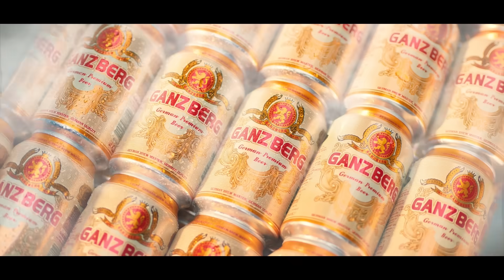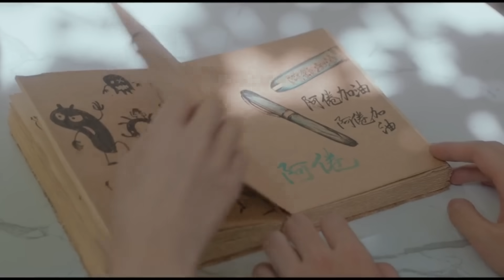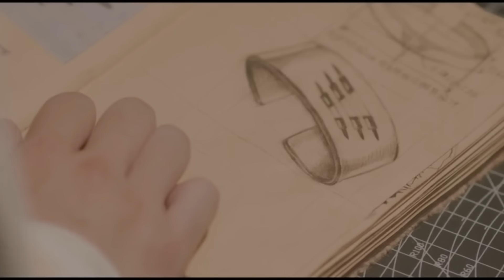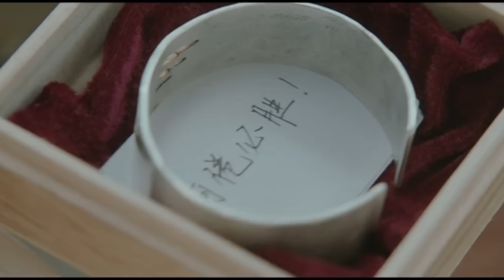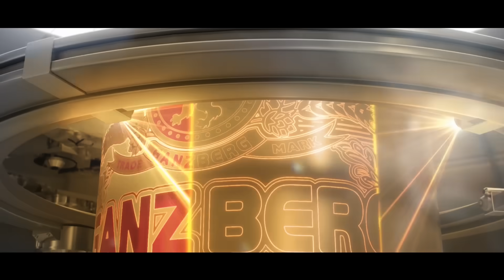សម្រាយរឿង និស្ស័យផ្តើមស្នេហ៍ (ភាគ១៨) កូនឆ្មាតូច-សម្រាយរឿង